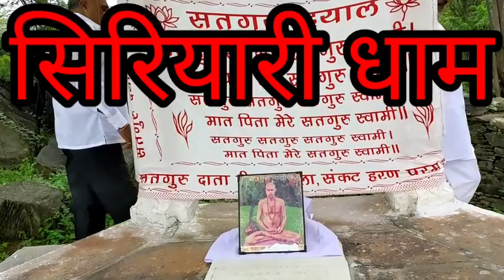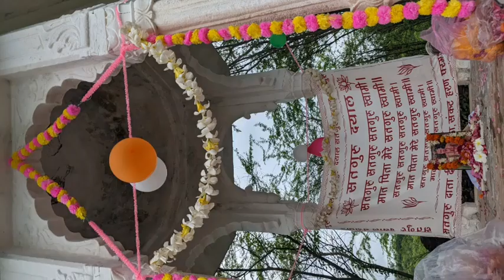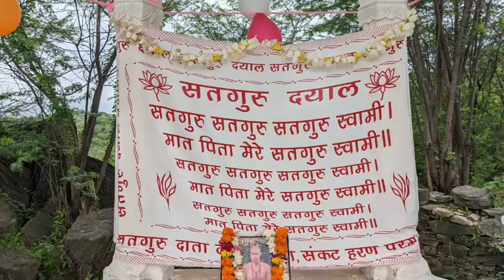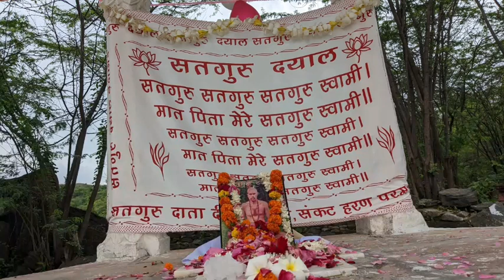🍀सतगुरु दयाल🍀राधास्वामी🍀सावन मास मेघ घिर आए,गरज गरज धुन शब्द सुनाये🍀1//7/2023🍀